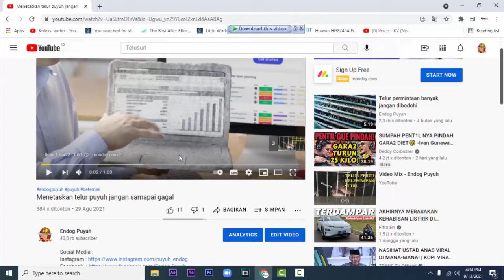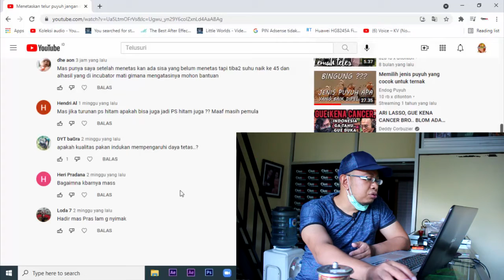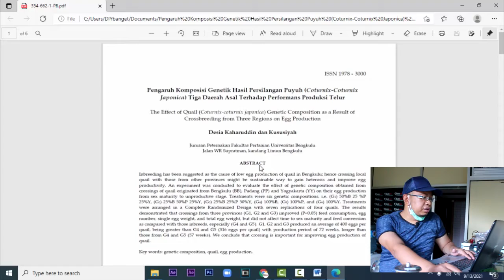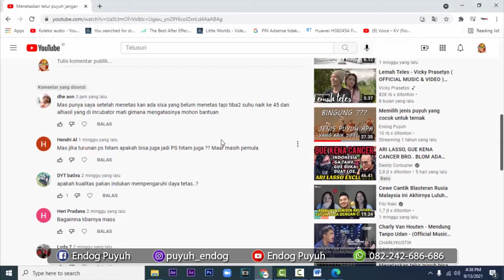Inkubator Error Telur mati gak mau menetas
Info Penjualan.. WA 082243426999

Alamat kirim-kirim
MULTIPOS CREATIVE MEDIA
Krajan 4/3 Bolo Demak - Jateng